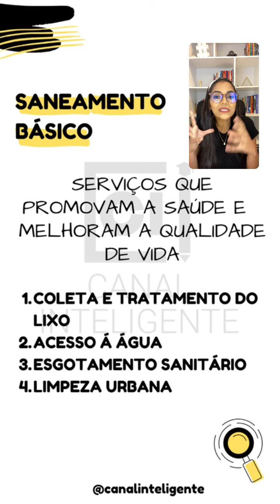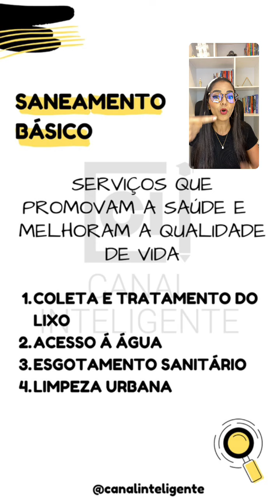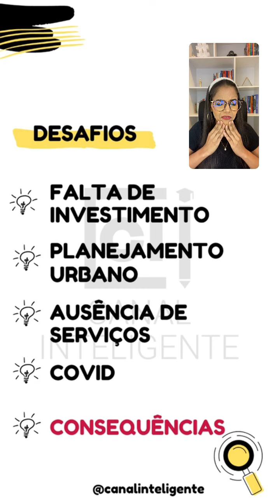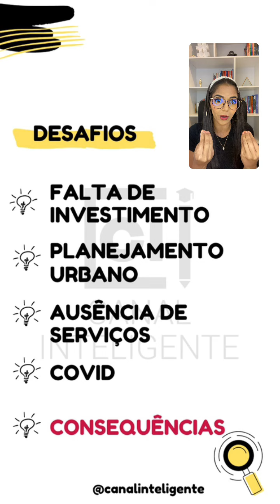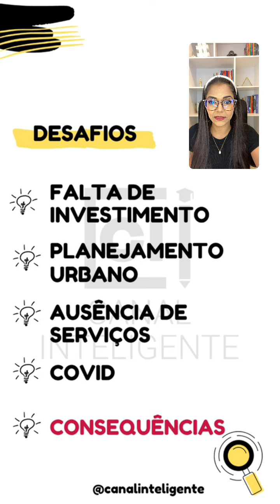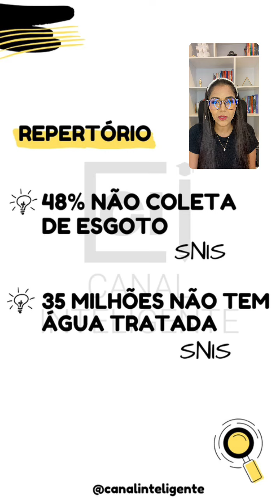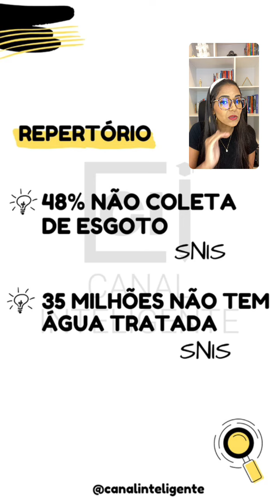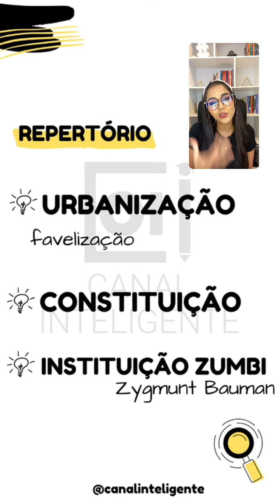TEMA DE REDAÇÃO: SANEAMENTO BÁSICO | ARGUMENTOS, REPERTÓRIO E PROJETO DE TEXTO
📚 Aula de redação, gramática, interpretação de texto e atualidades

Compartilhe conhecimento!